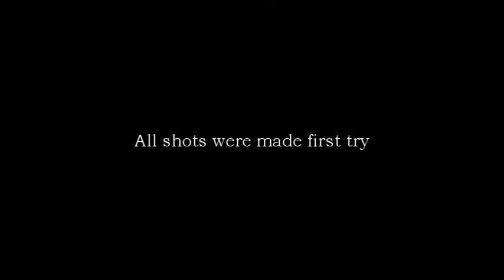Air rifle and pistol fun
Yes, this is over edited with inappropriate music for just 3 nuts exploding and 2 cans falling, but I just wanted to make it so xD

Having some fun with friends in  the garden, shooting nuts and cans with air rifles :)

Testing the slowmotion mode of the GoPro camera, 480p@120fps. Yes, I placed the camera in the shooting area. Yes, I could break it if I was not accurate enough. But I like risky challenges :3

All shots were made first try, just dead sequences were cut to only display interesting moments.